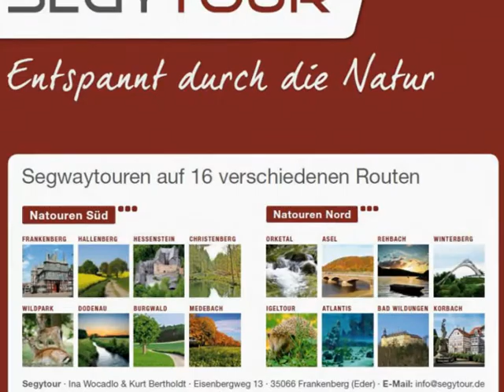SEGYTOUR Himmelsbreite Edersee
HIMMELSBREITE-EDERSEE

Sie fahren mit dem Segway® vom NationalparkZentrum
Kellerwald über Kirchlotheim zum Nationalparkeingang Himmelsbreite. Dort sehen Sie bei einem Fußmarsch die werdende Wildnis. Richtung Harbshausen - mit Blick auf den Edersee - und zurück zum NationalparkZentrum Kellerwald.
Es erwartet Sie eine abenteuerliche Tour mit vielen Geschichten über den Edersee und den Nationalpark Kellerwald-Edersee.